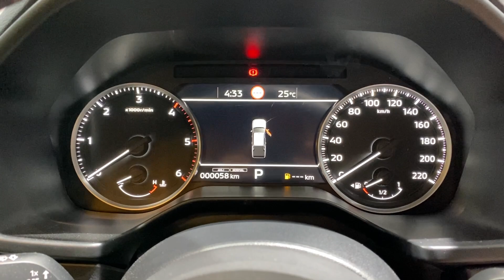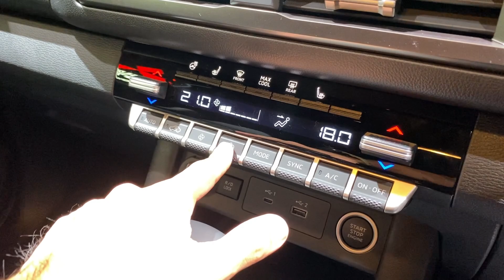【日本初公開】三菱 新型トライトン じっくり内外装！内装の質感かなり良いじゃん！Mitsubishi New TRITON inside&outside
日本初公開された三菱新型トライトンの実車を見てきました！とてもカッコ良く全長5mオーバーの迫力は凄いです！さらに内装の質感がかなり良くとても良かったです！是非JMS2023でご覧下さい！